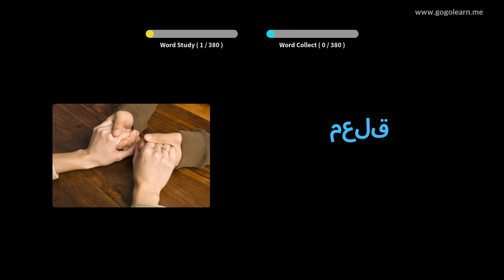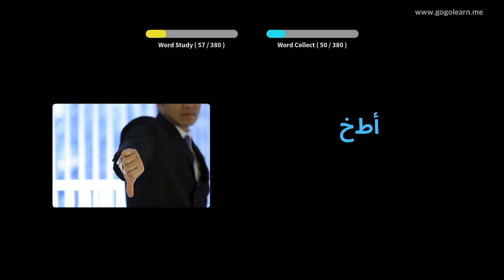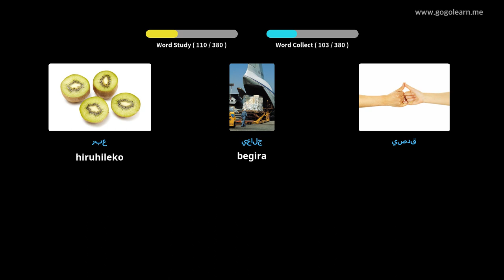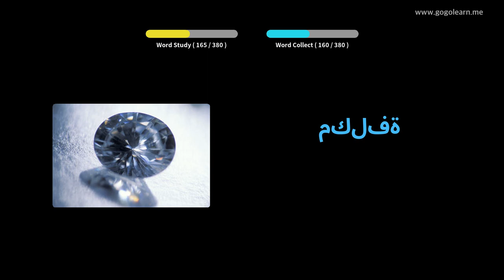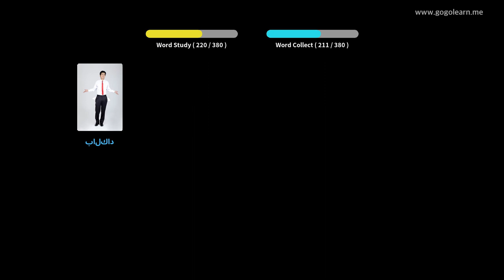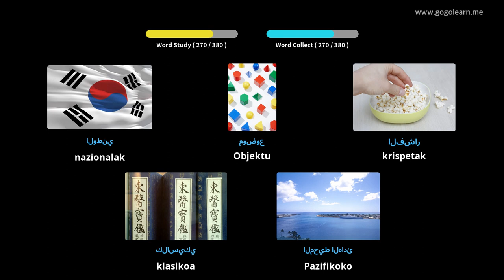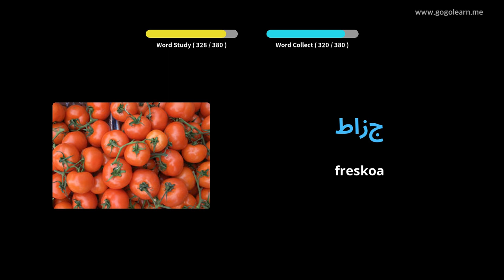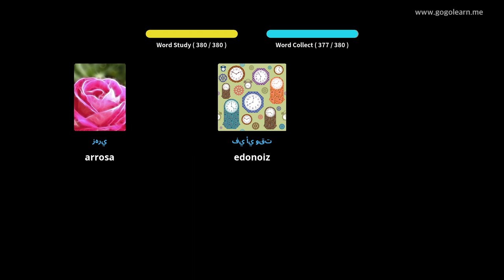Ikasi arabiera irudiekin | arabiera Hiztegia Bigarren Hezkuntzako 2. maila | Golearn